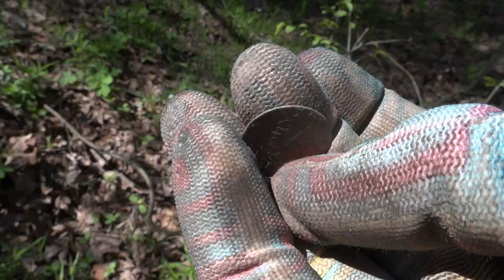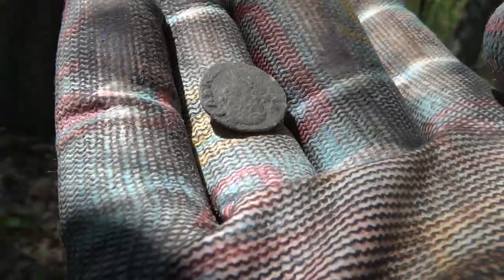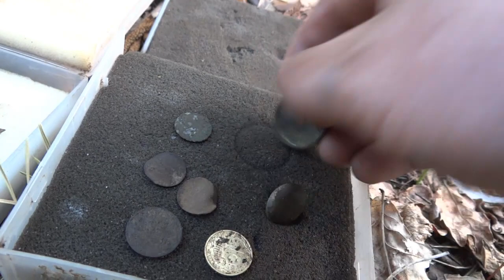Древняя загадочная находка! И средневековое серебро.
Интересный поиск в лесу с металлоискателем